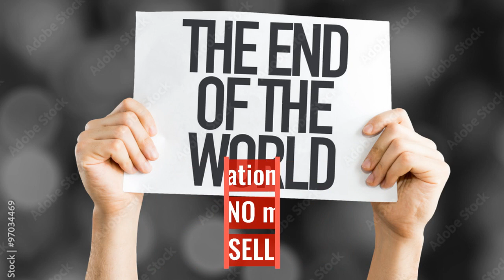It's ALL About JESUS Minnie Mouse! Original Outsider Art (#131) SUNDAY LAW 666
"Fearful is the issue to which the world is to be brought. The powers of earth, uniting to war against the commandments of God, will decree that “all, both small and great, rich and poor, free and bond” (Revelation 13:16), shall conform to the customs of the church by the observance of the false sabbath (Sunday). All who refuse compliance will be visited with civil penalties, and it will finally be declared that they are deserving of death. On the other hand, the law of God enjoining the Creator’s rest day, (the 7th day Sabbath, Saturday), demands obedience and threatens wrath against all who transgress its precepts. With the issue thus clearly brought before him, whoever shall trample upon God’s law to obey a human enactment,(The National SUNDAY Law), receives the Mark of the Beast; he accepts the sign of allegiance to the power, (the Roman Catholic Papacy), which he chooses to obey instead of God. The warning from heaven is: “If any man worship the beast, (the Roman Catholic Papacy), and his image, and receive his mark in his forehead, or in his hand, the same shall drink of the wine of the wrath of God, which is poured out without mixture into the cup of His indignation. Revelation 14:9, 10." {The Great Controversy Between Christ and Satan, 1911 ed. pages 604-605}

EXODUS 20:8 Remember the sabbath day, to keep it holy. EXODUS 20:9 Six days shalt thou labour, and do all thy work:
EXODUS 20:10 But the seventh day is the sabbath of the LORD thy God:

BEWARE of the coming National SUNDAY LAW . . .666
REVELATION 13:17 And that NO man might BUY or SELL . . .